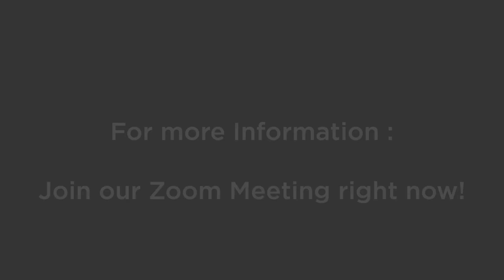Vom Hörsaal auf die Rennstrecke - BRS Motorsport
Einblicke aus den Tätigkeiten des BRS Motorsports. Von der Fertigung bis zu den Wettbewerben